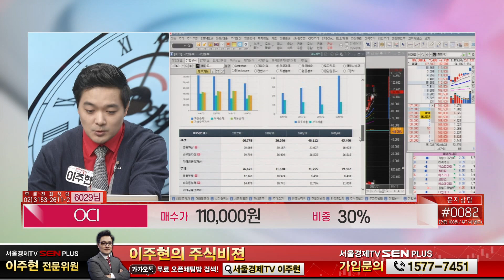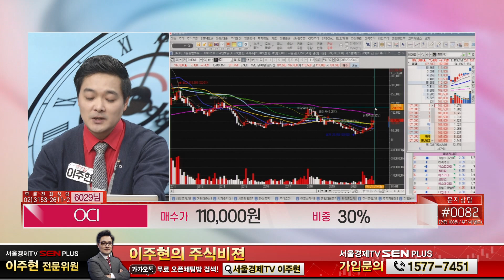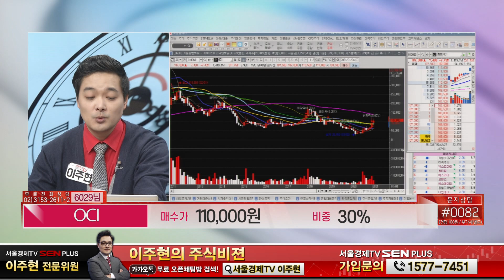전기차 배터리 업고 강세! OCI 향후 전망은?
종목명 : OCI / 매수가 : 110,000원 / 비중 30%